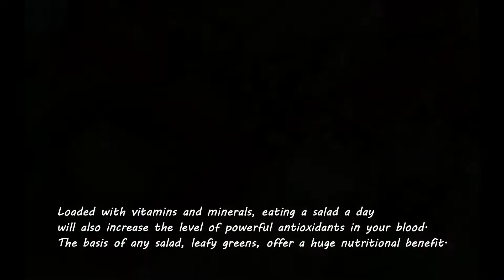Healthy Homemade Salad Dressing/Best Weight Loss Salad/ How To Make Easy Salad With Dressing At Home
When you are not in a mood to cook fancy dinner or lunch make this easy, tasty and healthy Salad with unique dressing at home.

This fully Loaded with Vitamins and minerals salad can be served for brunch or n evening snack.

Salads can be some of the best ways to eat colorful, nutrient-dense foods. But it can be hard to find the right salad recipes that are easy and delicious enough to justify the effort.

Ingredients
1/2 Cup Boiled Corn
1/2 Cup Red bell pepper
1/2 Cup yellow bell pepper
1/2 Cup Carrot
1/2 Cup Cucumber
1/2 Cup Cherry Tomatoes
Lettuce

Salad dressing
1 tbsp. Extra Virgin Olive Oild
1 Crushed Garlic
1/4 tbsp. Vinegar
1/2 tbsp. Soya Sauce
1 tbsp. Honey
1/4 tbsp. Black Pepper Powder
1/4 tbsp. Salt
1/4 Chilli Powder

Sesame seeds to garnish

Try this quick and Nutritious Salad recipe at home and share your Comments below

Tips making  Best Salad
1.  Incorporate a variety of textures: chewy, soft, crunchy, wet, and dry.
2.  Add more colors to your salad. More colors = more nutritious.
3. Make the salad dressing. You'd be surprised how quickly a dressing can come together